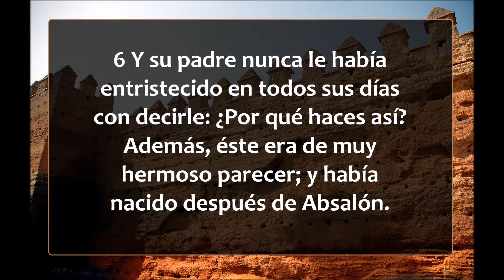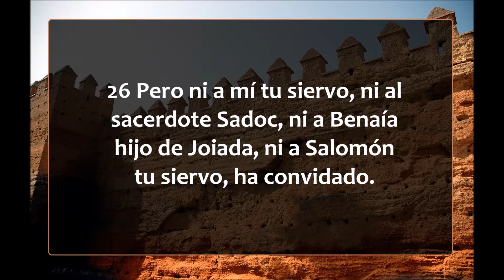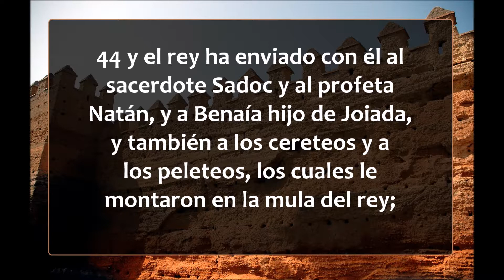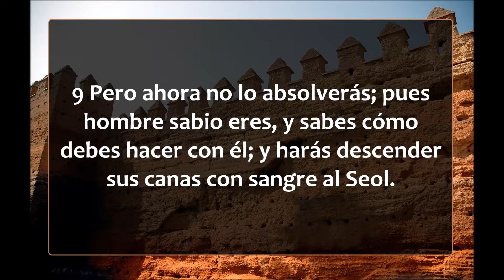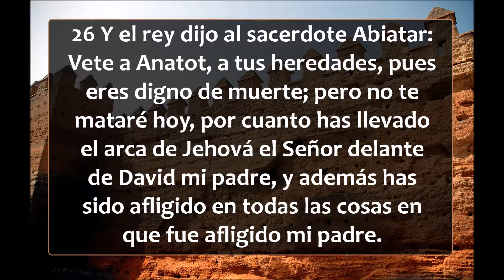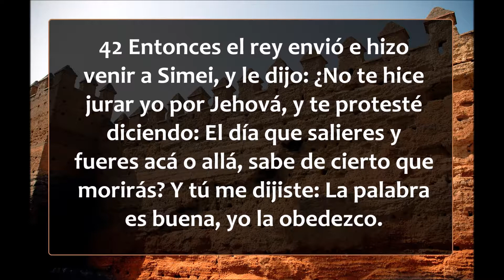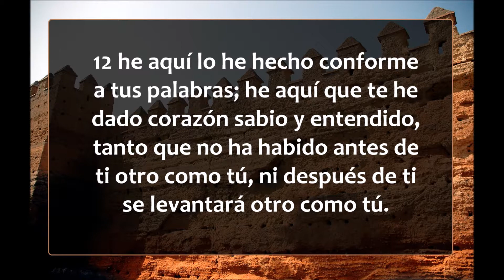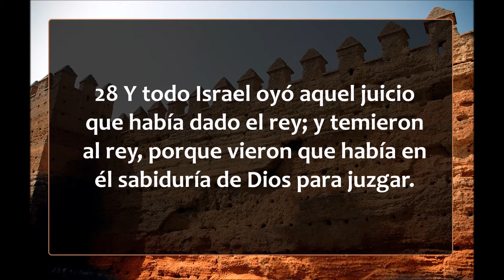La Biblia en un año/1 Reyes 1- 3 (Audio, letra) Día 156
1 Reyes capítulos 1 al 3